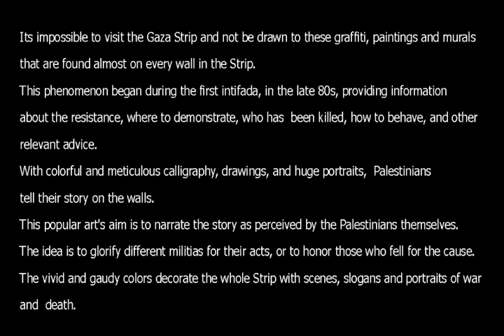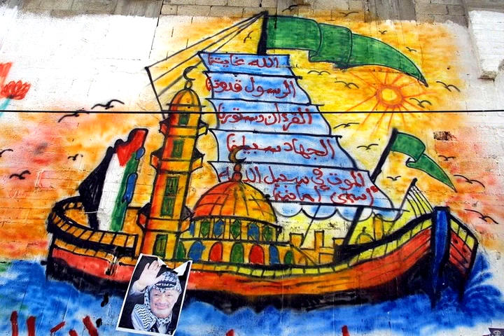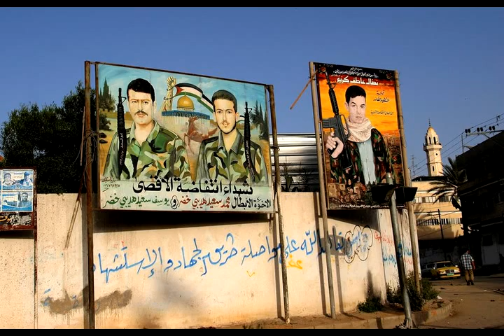ART OF WAR - THE GRAFFITI OF GAZA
With colorful and meticulous calligraphy, drawings, and huge portraits, Palestinians tell their story on the walls.
This popular art's aim is to narrate the story as perceived by the Palestinians themselves. The idea is to glorify different militias for their acts, or to honor those who fell for the cause. The vivid and gaudy colors decorate the whole Strip with scenes, slogans and portraits of war death.